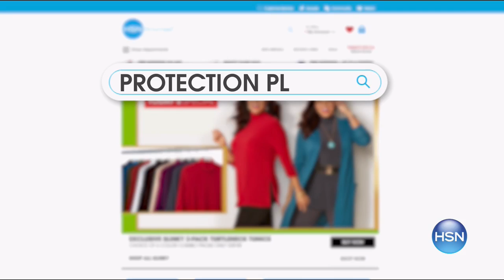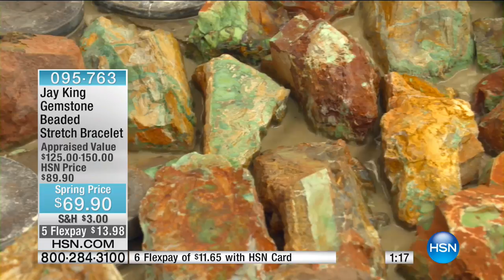HSN | Mine Finds By Jay King Jewelry 04.20.2017 - 09 AM